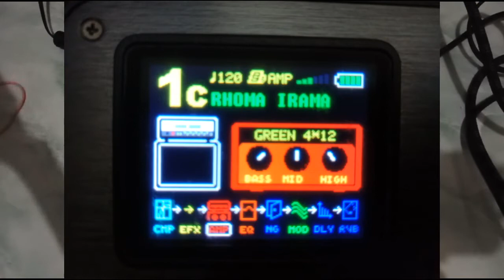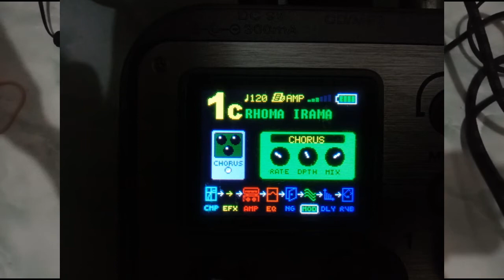SETING EFEK GITAR NUX MG100 UNTUK DANGDUT SUARA MIRIP HAEVY METALNYA BANG HAJI RHOMA IRAMA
Efek gitar nux mg100
Seting dangdut karakter mirip sound punya bang Haji Rhoma Irama

Gitar Ibanez GSA60
Pick up hot rails neck
Potensio tone tutup full